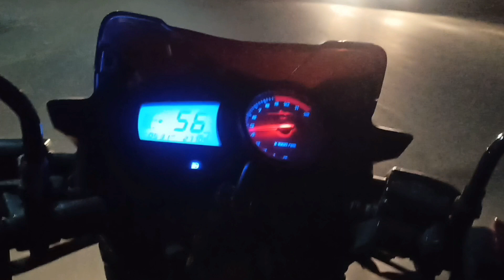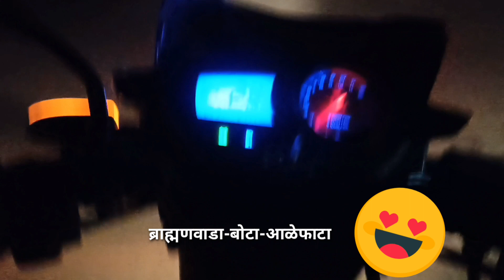कळसुबाई शिखर | KALASUBAI SHIKHAR । MOUNT EVEREST OF MAHARASHTRA ।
कळसुबाई शिखर :
      कळसुबाई हे महाराष्ट्रातील सर्वात उंच शिखर आहे हे सर्वांना माहीतच आहे. सर्व माहिती  विकिपीडियावर आणि youtube वर आधीच उपलब्ध करून दिलेली आहे. त्यामुळे व्हिडिओ ची लांबी न वाढवता आम्ही फक्त आमचा अनुभव तुम्हाला सांगितला आहे.
        हरिश्चंद्रगड ट्रेक पूर्ण केल्यानंतर कळसुबाईला जाण्याची योजना आखली . कुणाच्या ना कुणाच्या काहींना काही अडचणी येत राहिल्या आणि वेळ पुढे ढकलत गेली, आणि वर्षभरानंतर आमची योजना सफल झाली .
         हरिश्चंद्रगड ला सोबत असणारे आम्ही सर्व ट्रेकर होतो .
मी , माझा भाऊ गोरक्ष , अवि , अभिषेक . यावेळी संचय आला नव्हता आणि ऋषिकेश  आला होता. अभिषेक आणि ऋषिकेश दोघांच खरच करावं तेवढं कौतुक कमीच आहे . कारण रात्रभर कांद्याला पाणी भरून थोडीही झोप न घेते दोघे ट्रेक साठी आले होते .
          महाराष्टातील सर्वात उंच शिखर असलं तरीही हा ट्रेक मला खुपच सोपा वाटला. आता पुन्हा लवकर या ग्रुप सोबत तर ट्रेक होणार नाही , भेटू पुन्हा नविन व्हिडिओ मध्ये नवीन माणसासोबत...धन्यवाद !